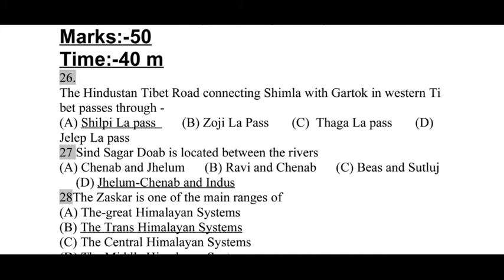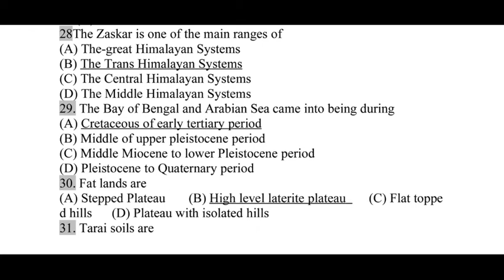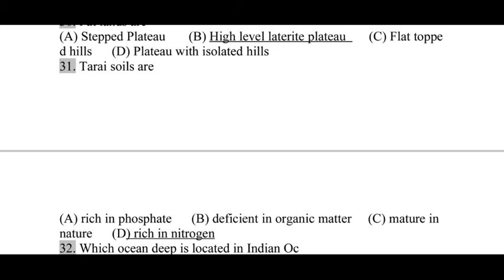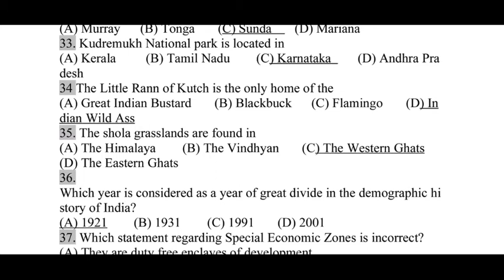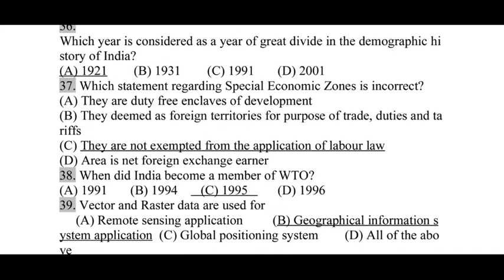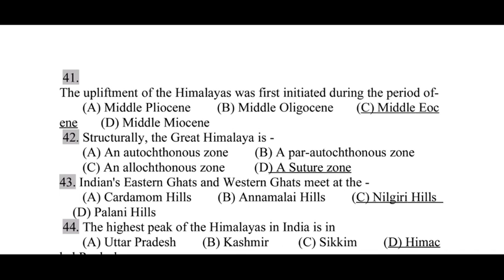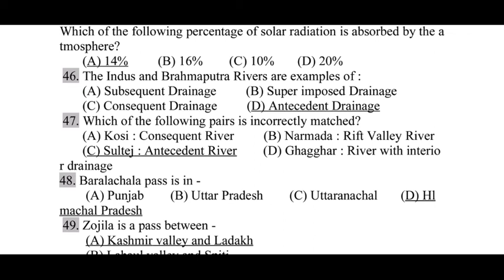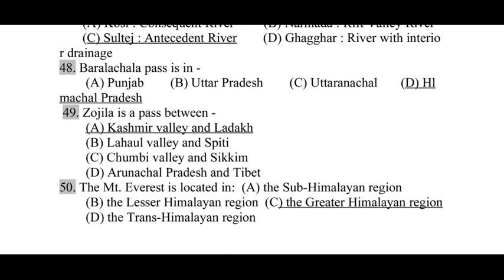Analysis part 2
Here we discussed Geography question of Mock Test 1